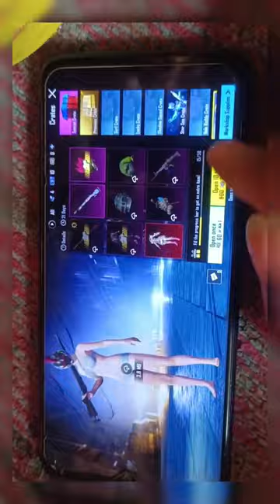pubg mobile crate opening 😍😍pubg sorts feed youtube short#gaming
pubg mobile crate opening 😍😍pubg sorts shortfeed games
a pubg jatav
a pubg fighting
pubg battlegrounds
pubg best sensitivity settings
pubg bugatti
pubg best settings
pubg blackpink
pubg battlegrounds gameplay
pubg best vpn
b pubg mobile bank ntt
blackpink pubg
best 4 finger claw pubg mobile
bbs pubg
best vpn for pubg
bolt action rifle pubg
pubg console
pubg cartoon
pubg control
pubg conqueror
pubg control settings 2 finger
pubg championship 2022
carryminati pubg
chori aaja mhare adda dono khele pubg
crypto pubg
config file pubg lite 0.24.0
chhotu dada pubg wala
casetoo pubg
 pubg
config file pubg lite 0.25.0
custom room pubg mobile live
config file pubg lite
pubg download
pubg dj
pubg dinosaur
pubg download kaise kare
pubg dance
pubg dj song
pubg duu
pubg dinosaur update
pubg download link
pubg download in iphone
d pubg mobile
dj pubg
download obb service is running pubg mobile problem
dr disrespect pubg
download pubg mobile
download pubg lite
download pubg
download pubg pc
download pubg kr
drawing pubg
pubg esports
pubg exe
pubg edit
pubg emotes
pubg editing video
pubg esp hack
pubg emulator
pubg
pubg event
pubg emulator gameplay
e pubg mobile rush gameplay
pubg funny
pubg facebook login problem
pubg footsteps sound test
pubg free account
pubg four finger setting
pubg file
f pubg mobile with first time voice over
f pubg aman
free fire vs pubg
free fire versus pubg
free fire vs pubg song
ff vs pubg
fortnite or pubg
feitz pubg
free fire vs pubg tik tok
free fire vs pubg shayari
pubg graphics settings
pubg godzilla
pubg gyro setting
pubg guide
pubg gfx tool
pubg gameplay pc
pubg gaan
pubg global
g pubg mobile
g pubg elgato with pc
g pubg card
g pubg elgato with pc ih7k9xf-1a0
gfx tool for pubg
game pubg
gyroscope sensitivity pubg mobile
gujjar x pubg lite
pubg hack
pubg hack နည်း
pubg highlights
pubg hack app
pubg headshot
pubg handcam
pubg hacker gameplay
pubg hack download
pubg headshot setting
pubg hack 2.4
how to download pubg mobile
how to download pubg in iphone
how to download pubg
hack pubg
how to hack pubg lite
how to update pubg
how to fix pubg lite crash problem
how to pubg sensitivity settings
how to pubg new update
how to new update pubg mobile
pubg ipad view
pubg in real life
pubg india
pubg in 2023
pubg ipad
pubg iphone 14 pro max
pubg id
pubg indonesia
pubg id sell
pubg iphone 11
in pubg
in pubg scope shaking problem
in pubg how to see side
in pubg how to change name
in pubg how to get free uc
in pubg mobile how to get free uc
in pubg mobile how to get gun skin
in pubg network error login failed
in pubg how to change character
i pubg game
pubg jonathan
pubg joker
pubg joystick movement fast
pubg jairo setting
pubg jaisa game
pubg jujutsu kaisen
pubg ji
pubg jiggle movement tips
pubg jaguar
pubg joystick
j pubg song
jai pubg dj harish
jai pubg ringtone
jai pubg status
jai pubg tik tok
jai pubg remix song
jai pubg song dj harish
jai pubg song ringtone
jai pubg rally
jai pubg ji dance
pubg kr download
pubg kr
pubg kr login problem
pubg korean version download
pubg kaise chalu karen
pubg ki video
pubg kaise download karen 2023
kr pubg
kuting tahong-pubg mobile.-morning
khele pubg
kr pubg download
king pubg
kr pubg login problem
kr pubg new update
konsa vpn use kare pubg lite
kr pubg download ios
kr pubg crate opening
pubg lite 0.24.0 zero recoil config
pubg lite config file
pubg lite 0.25.0 zero recoil config
l pubg mobile
live pubg
lizo pubg
levinho pubg
live pubg lite
lite pubg
8sxope pubg
8k pubg gameplay
9 pubg test
90 fps pubg mobile
90fps phone pubg
90 fps pubg
99 kills in pubg
90 fps vs 60 fps pubg
90 fps pubg mobile phone
90 fps gfx tool
livik pubg
lite pubg video
pubg montage
pubg mobile esports south asia
pubg myanmar
pubg mobile tiktok
pubg mobile meme